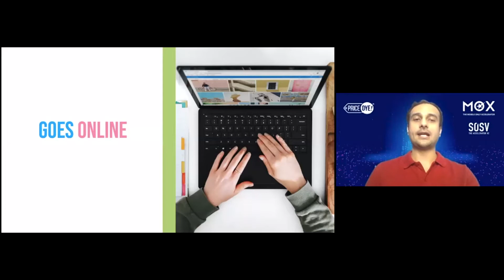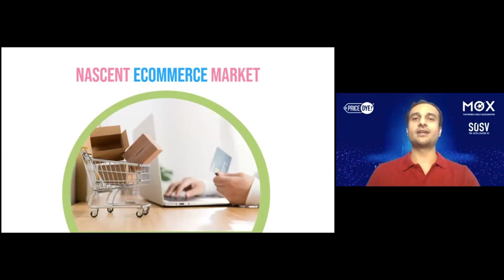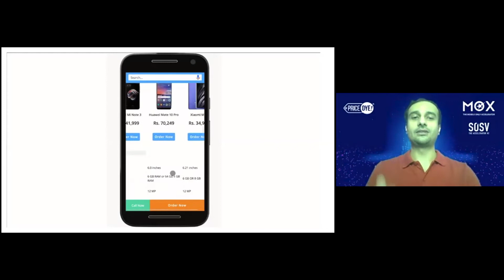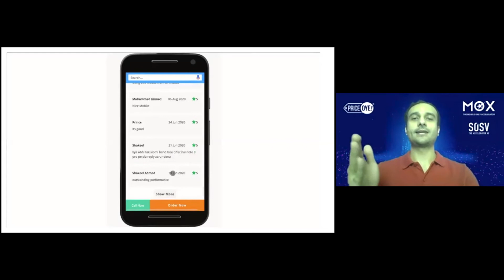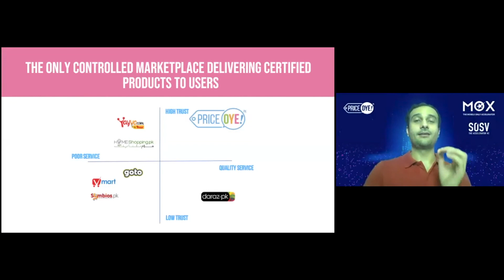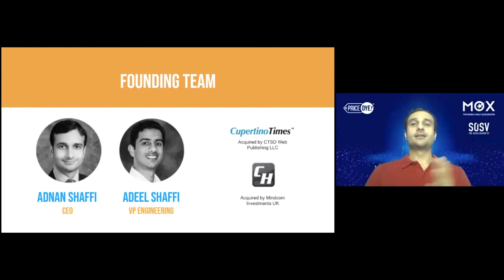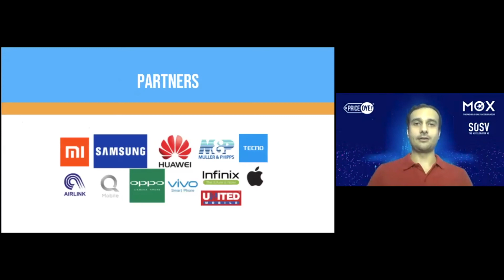PriceOye - MOX 9